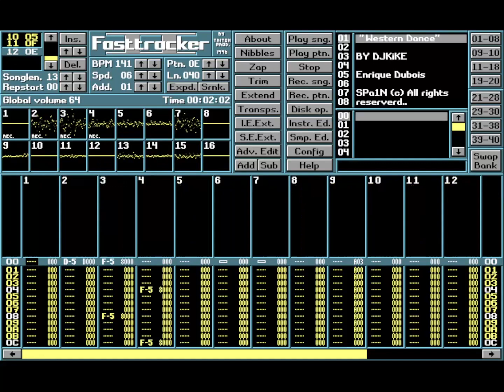Western Dance (DJ Kike)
Creator: DJ Kike
Titel: Western Dance
Year: 1996